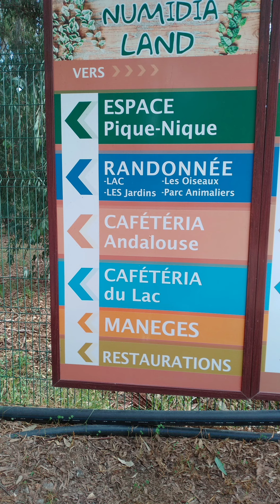إكتشاف منطقة جميلة جدا بزيارتنا لنوميديا لاند بمدينة حجوط#تيبازة الجزائرdécouvrir😍 Numidia land